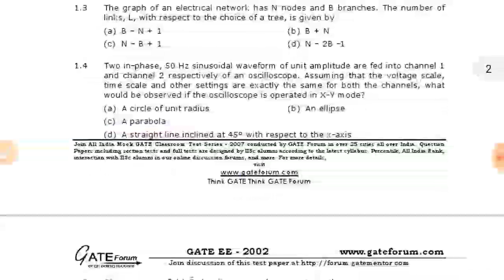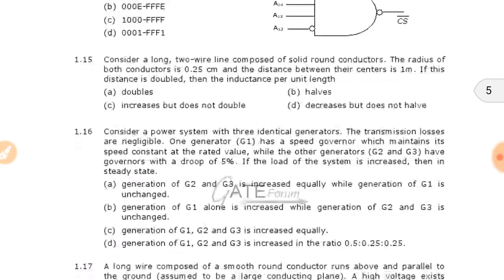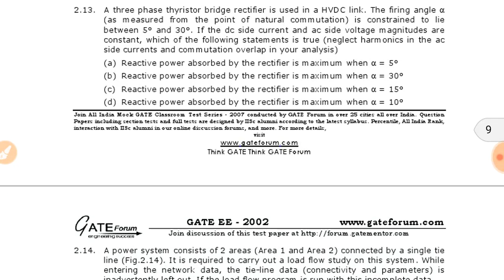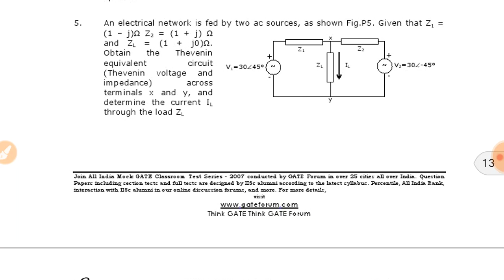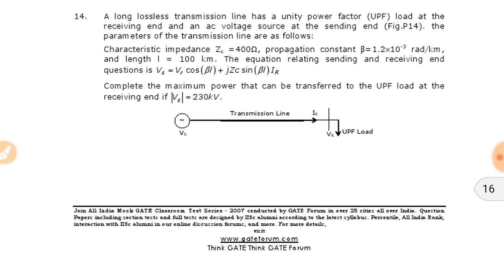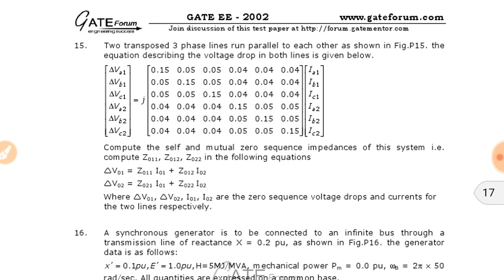GATE 2002 ELECTRICAL ENGINEERING PAPER